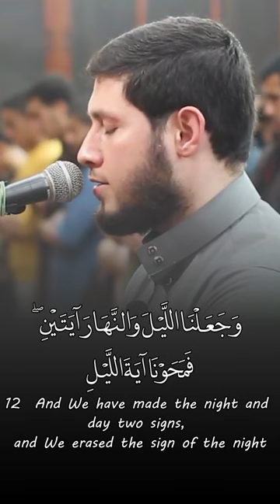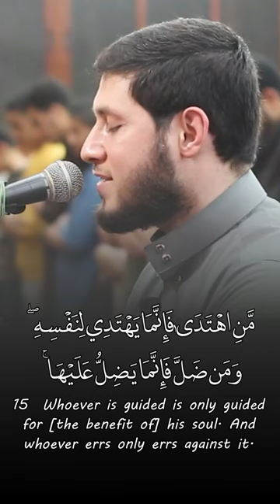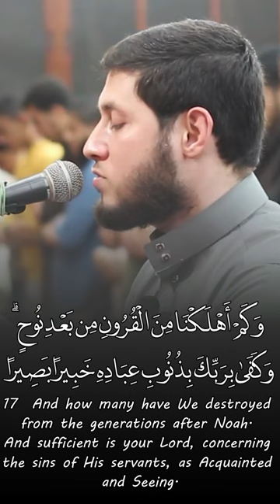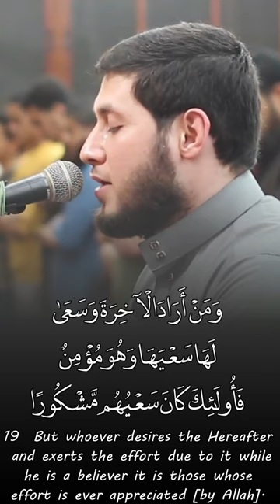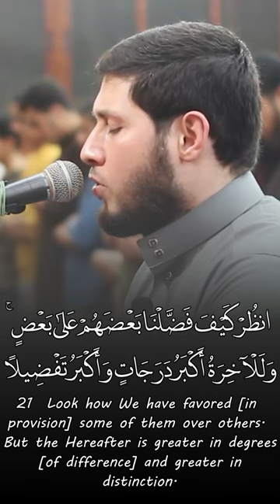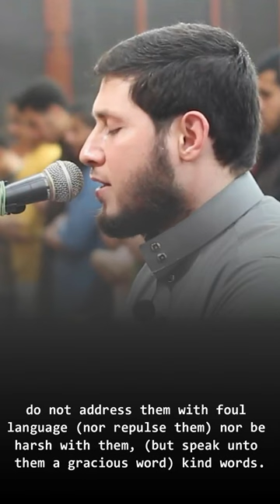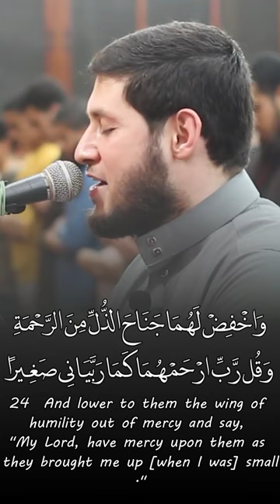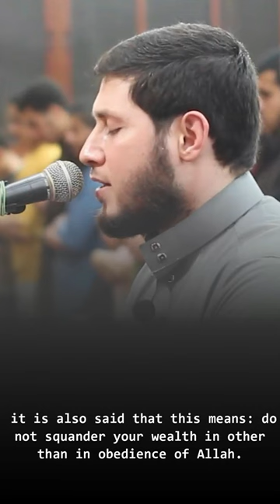Touching Recitation Quran Surah Al Isra' سورة الإسراء محمد العشي